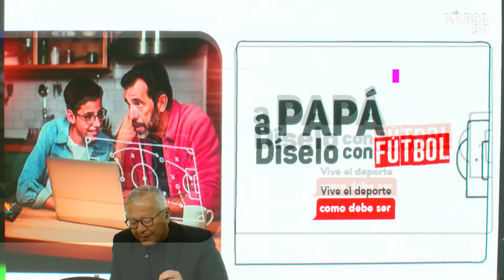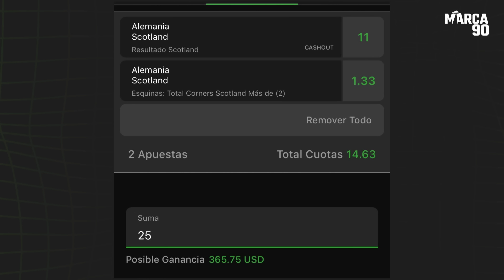🟢 Esto Es Fútbol - Se analiza al siguiente rival de La Tri - 13/06/2024